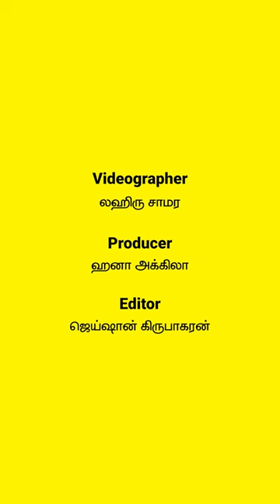Link னால இப்படி கூட ஆகுமா ? | Enna கத - என்ன கத | நாடி | Nadi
Link னால மட்டும் தான் Scams வருதா ? இல்ல அதையும் தாண்டி எத்தனையோ விடயங்கள் இருக்கு. இந்த மாதிரி எத்தனையோ Linkகளை click பண்றதால நீங்களும் பல விடயங்கள்ல  சிக்கிக்கொள்றதுக்கான சூழ்நிலை உருவாகுது.

இதை share பண்ணா உங்களுக்கு இவ்வளவு  பெரிய பரிசு காத்திருக்கு, இந்த forward மெஸேஜ share  பண்றதால நீங்க அதிஷ்டசாலியாகலாம், இப்படியெல்லாம் சொல்லுவாங்க, இந்த மாதிரியான social medias ல  வருகிற scamsஅ எப்படி நாம தவிர்க்கிறது அத பற்றி நீங்க தெரிஞ்சிக்கனும்னா இந்த வீடியோவ பாருங்க.

வாழ்க்கை வாழ்வதற்கே!